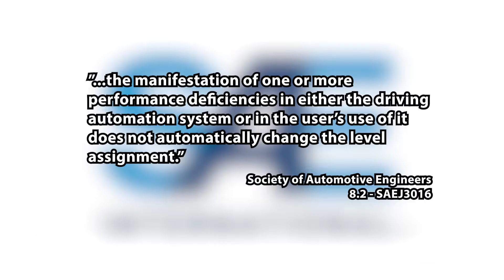Will Level 5 Be Perfect? | Autonomous Vehicles 101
SAEJ3016 Level 5 is often thought of as the "holy grail" of driving automation. That once we get to it - we will have a artificial intelligence or system capable of perfect autonomy. But what happens when a Level 5 self driving car encounters a road that it can't drive on? Does it stay Level 5? Or does it suddenly get demoted to being a Level 4 autonomous vehicle?

This video quickly covers what imperfections in performance mean for the stated level of an autonomous vehicle or self driving car from the perspective of SAEJ3016.